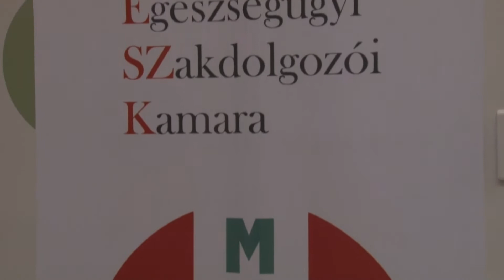Paksiak munkáját is elismerték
Semmelweis-díjban részesültek Tolna megye legkiemelkedőbb munkát végző egészségügyi szakdolgozói. A kitüntetettek között szerepelt három paksi szakdolgozó, és egy dolgozó országos elismerésben is részesült.